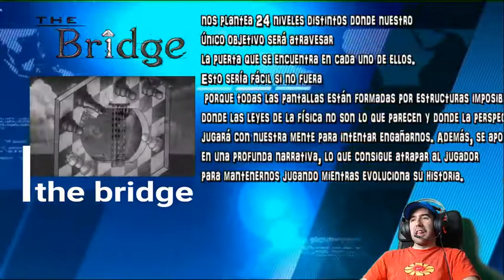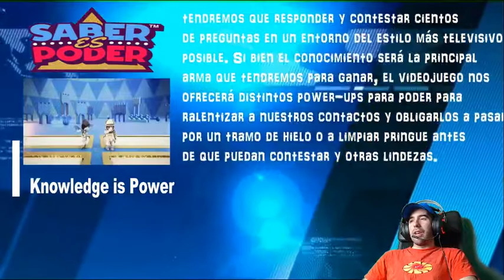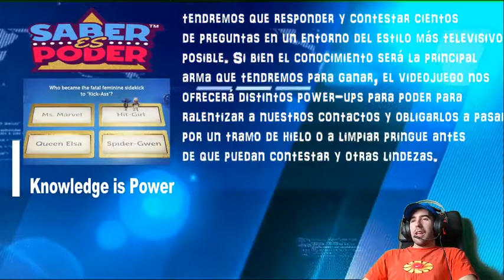NO TE LO PUEDES PERDER ||| JUEGOS DEL MES PSN ( HORRIBLE ) ||| NOTICIAS VIDEOJUEGOS